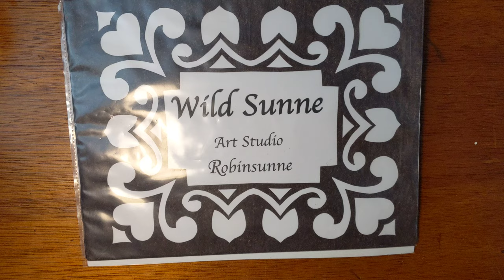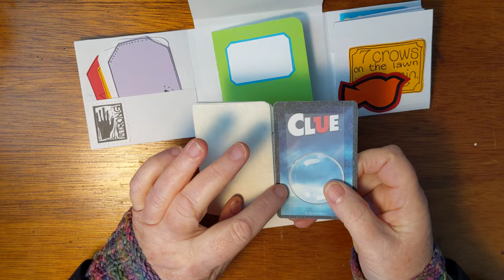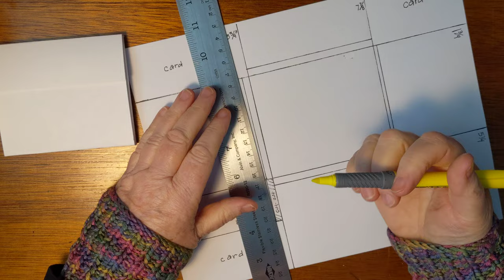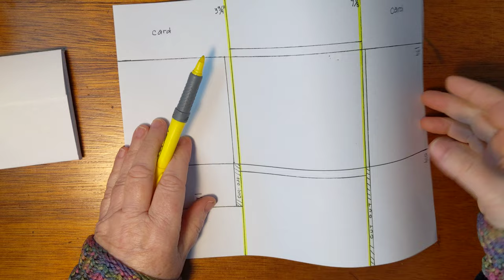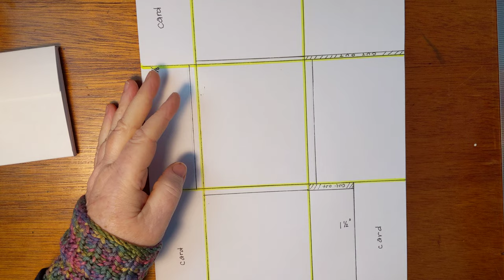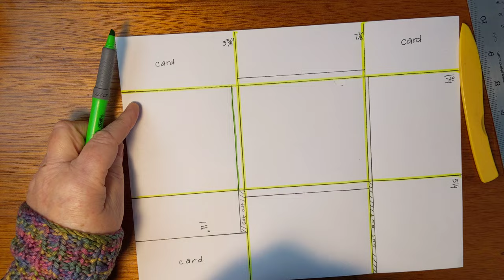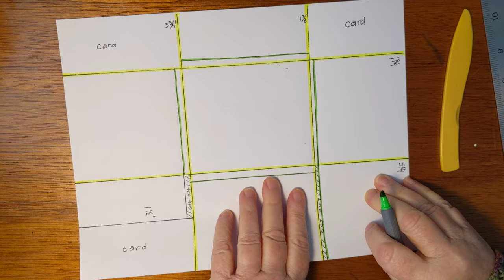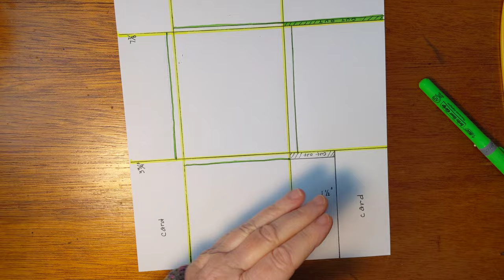Hand Sized Folio!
The challenge is to create a little folio thing using up one whole piece of paper. Yes, I took a few liberties ... and most of the ephemera came from other places ... but most of the structure is from one piece of letter-sized card stock. Cool.

May I be Well and Happy.
May you be Well and Happy.
May we be Well and Happy.

Love,
Robinsunne

Amazon - All of the books that I have written and illustrated